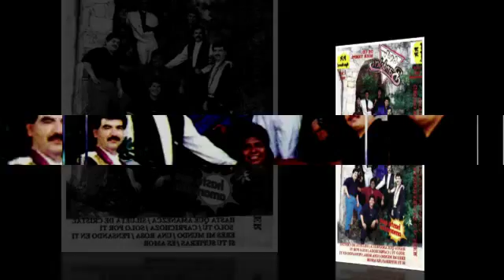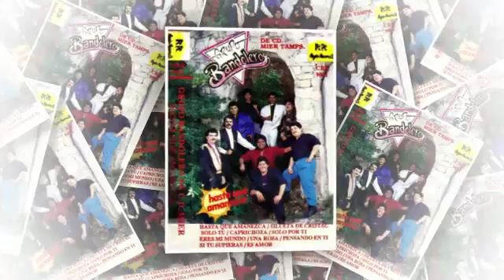GRUPO BANDOLERO una rosa